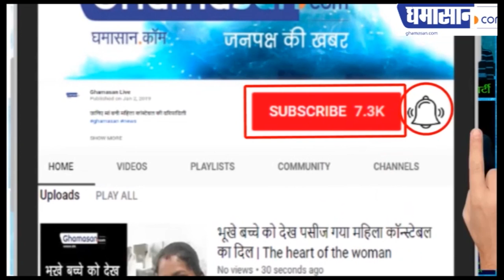Veterinary Doctor के गैंगरेप के दरिंदों को पुलिस ने ऐसे मारा | Hyderabad Police Encounter | Ghamasan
चारों दरिंदों का कर दिया Encounter